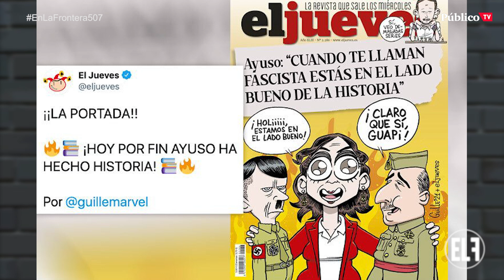EnLaFrontera507 - Ayuso, en el lado horrendo de la Historia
Las palabras de Ayuso podrían generar dudas a sus partidarios. A partir de ahora, cuando vean una peli de nazis, ¿van a ir con los que desembarcaron en Normandía o con los que asesinaron a Ana Frank y a millones de inocentes?